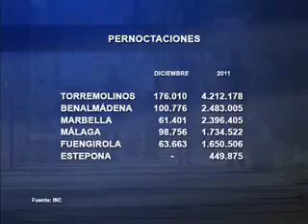DATOS INE 2011